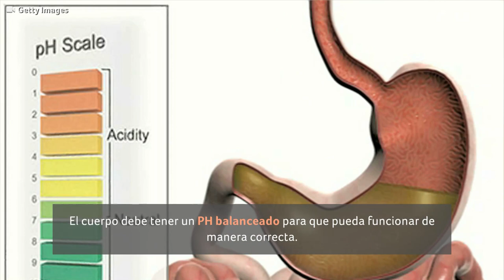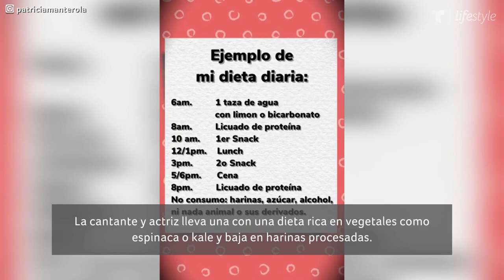Paty Manterola alcaliniza su cuerpo, ¿para qué lo hace? | Salud | Telemundo Lifestyle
Video oficial de Telemundo Lifestyle. Una de las claves de Patricia Manterola para tener un cuerpo saludable a sus 47 años es mantenerlo alcalino. Descubre la importancia de hacer esto.